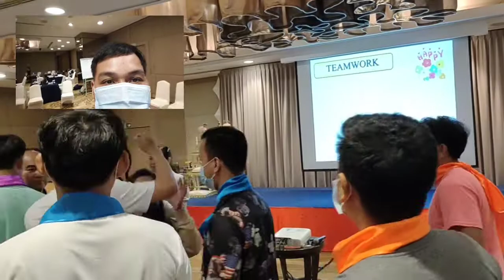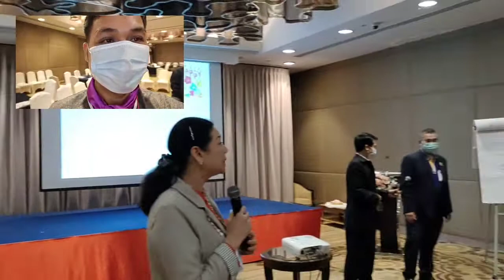ep.2 v-shine โรงแรมแกรนด์เมอร์เคียวฟอร์จูน | sompong kesthaisong